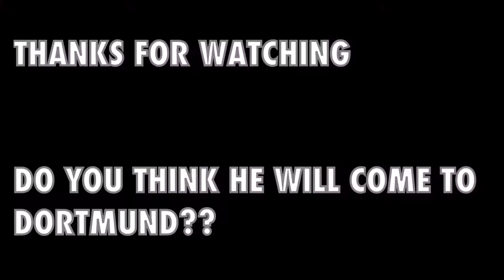Kasper Dolberg Goals and Assists at Ajax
Kasper Dolberg 2018